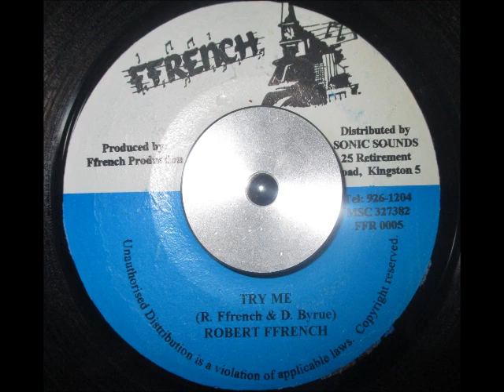Robert French - Try Me